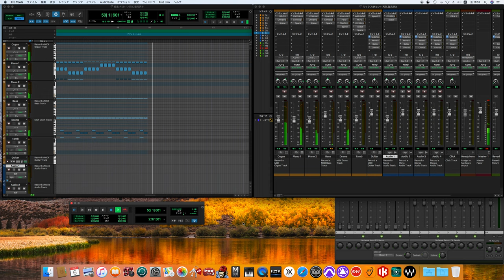外はいい天気 / はっぴいえんど song cover -off vocal ver.- (70's sound finish)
Happy End
Happy End
Soto wa ii Tenki
It's Nice Out

Personnel
Happy End
Haruomi Hosono – bass guitar, mandolin, acoustic guitar, piano, vocals
Eiichi Ohtaki – acoustic guitar, vocals
Shigeru Suzuki – electric guitar, acoustic guitar, vocals
Takashi Matsumoto – drums, percussion

Session musicians and production staff
Kirby Johnson – brass arrangements on tracks 1–3
Van Dyke Parks – organ, piano
Tom Scott – alto sax, tenor sax
Bill Payne – piano
Dave Duke – French horn
Slyde Hyde – trombone
Chuck Findley – trumpet
Lowell George – slide guitar
Design and layout by Work Shop Mu!!
Photo by Masahiro Nogami

クレジット
はっぴいえんど
細野晴臣（E･B、Mand、A･G、Pf）
大瀧詠一（A･G）
松本隆（Dr、Per）
鈴木茂（E･G、A･G）

KIRBY JOHNSON（Brass Arr）1、2、3
VAN DYKE PARKS（Or、Pf）
TOM SCOTT（A･Sax、T･Sax）
BILLY PAYNE（Pf）
DAVE DUKE（F･Horn）
SLYDE HYDE（T･B）
CHUCK FINDLY（T･P）
LOWELL GEORGE（Slide･G）
DESIGN & LAYOUT BY WORK' SHOP MU!!